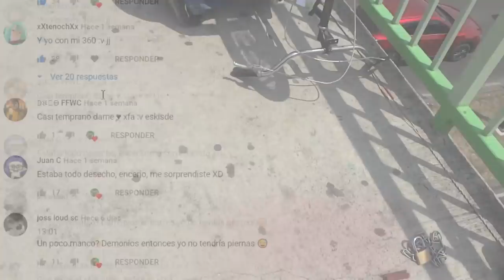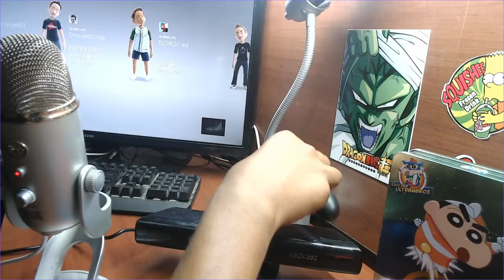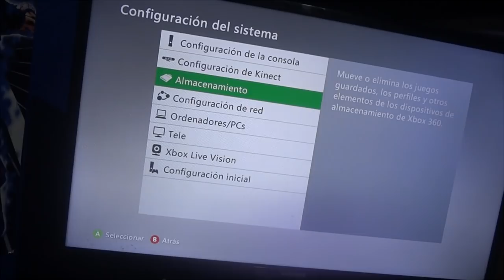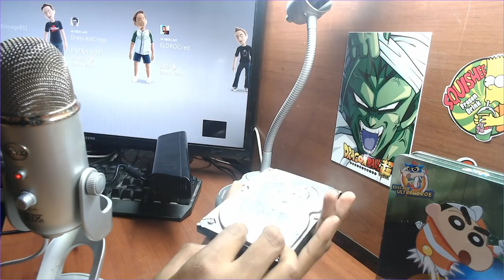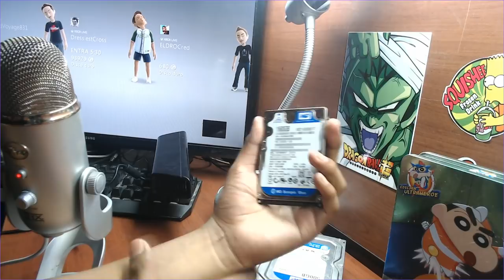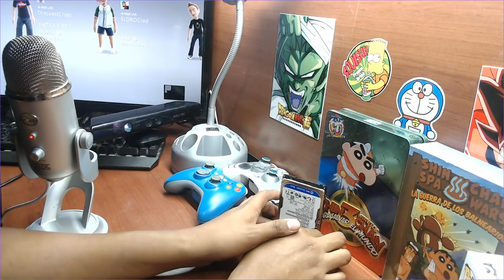Compré un XBOX 360 en $5 + Surtido rico | Buscando consolas en México $$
se estará dando a conocer la información más relevante en esta comunidad que es XBOX!
Espero y me puedan apoyar compartiendo para traerlo cada semana :D